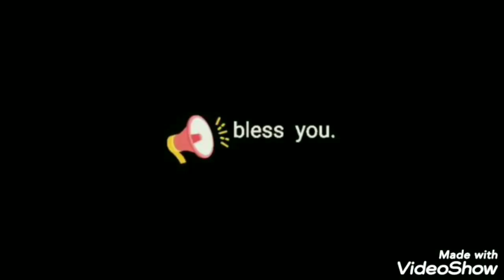remedy song searching for you original by muze bileski music by 321 Clouds Bass.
song  meaning
everything in me does not
involve me in this life.

There all say this is an illusion
But Why does Hurts

No more  will I be Looking for  you
Looking  Looking.